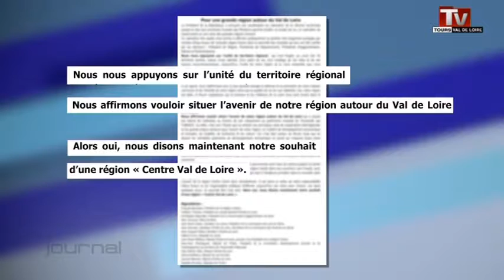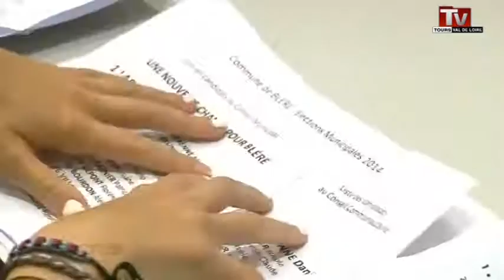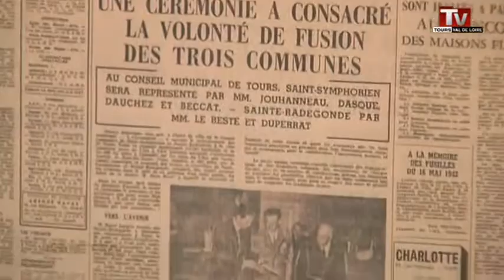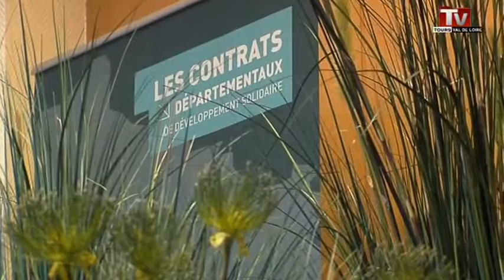TV Tours - Le JT du 02/06/2014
Sites webs/blogs, copiez cette vidéo avec le bouton "Intégrer" !